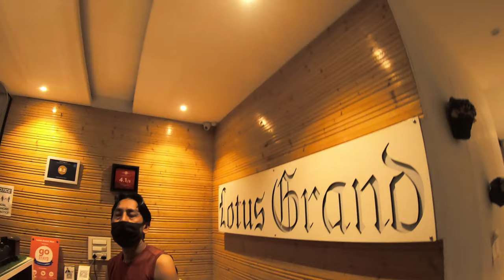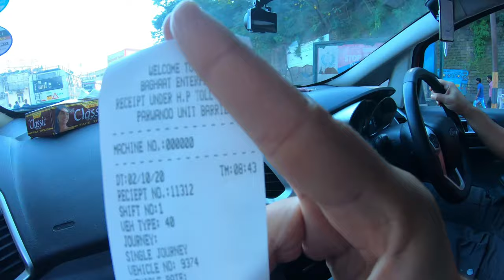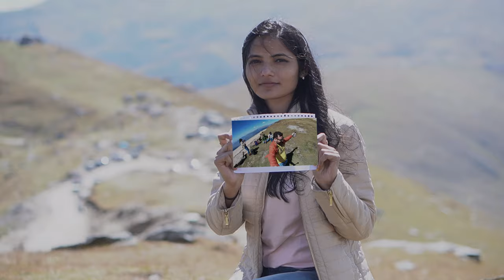Know About Pabbar Valley | 4K | Delhi to Chanshal Pass | Himachal Post Covid | October 2020 | Shimla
HI There,
This video is about our trip to Shimla's lesser known valley , Pabbar Valley.
This is pur first trip after everything got closed due to Corona in March.
Pabbar valley is situated just after Theog. Just after crossing Shimla, Kufri and Fagu you reach Theog and there you find the diversion for pabbar valley.

Rohru is the main town of Pabbar valley and is famous for its apple orchards and trout fishing. Pabbar has the highest peak of Shimla disctrict which Chanshal Peak. Chanshal peak is sitting atop Chanshal pass, which connects Chirgaon to Dodra and Kwar village and its located right at the borders of Himachal and Uttarakhand.

The Chanshal Hotel Rohru : 31°11'57.8"N 77°44'49.8"E
Rohru, Himachal Pradesh, India